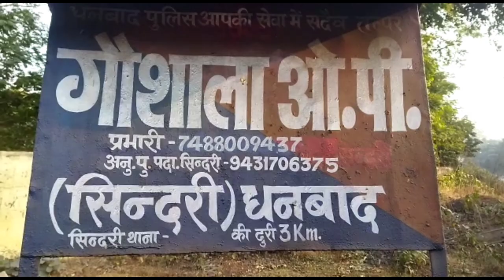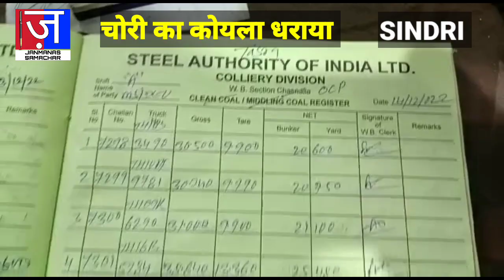JHARIA || सेल टासरा प्रोजेक्ट कोयला लदा अवैध ट्रक सेक्युरिटी गार्ड पकड़ा ||JANMANAS SAMACHAR